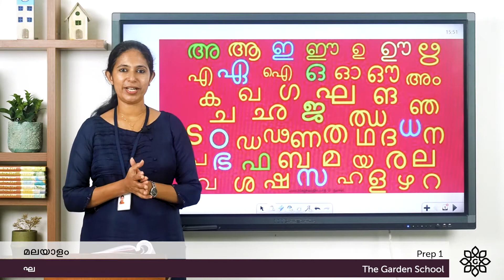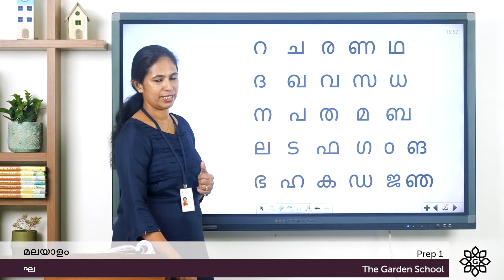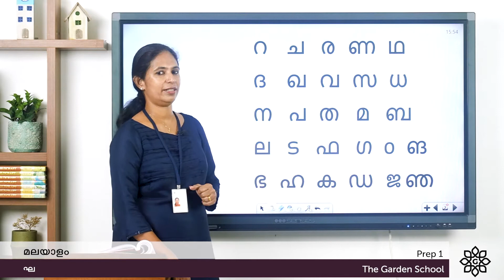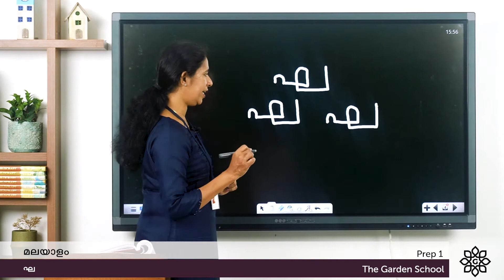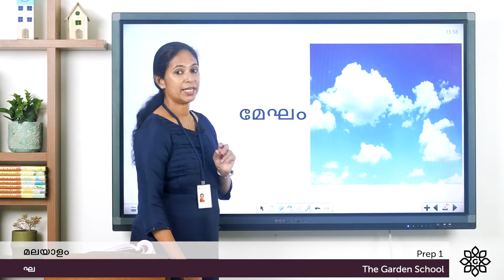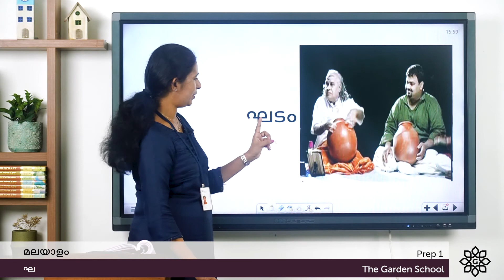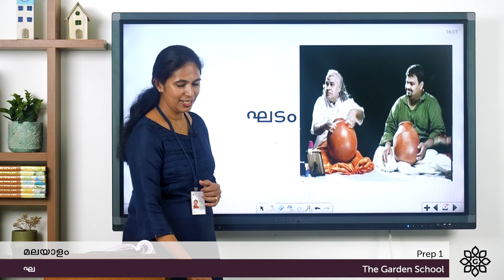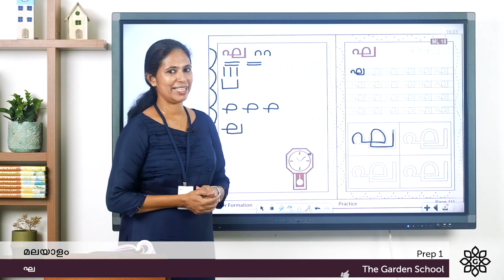Prep 1 Letter ഘ